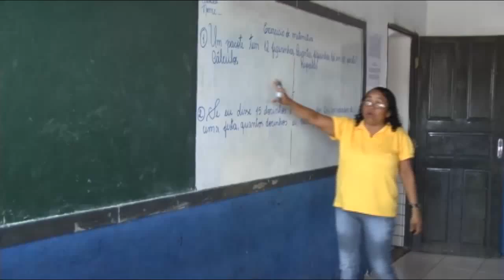MATERIA DIA DO PROFESSOR